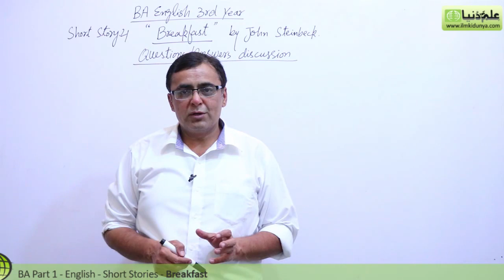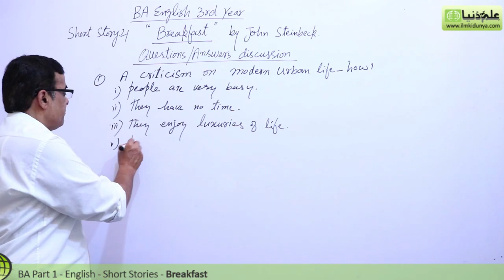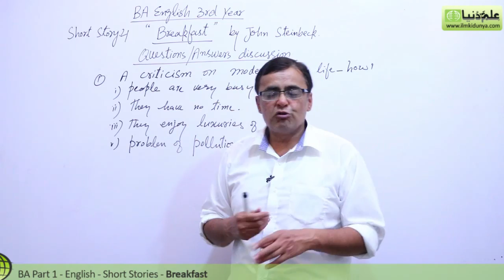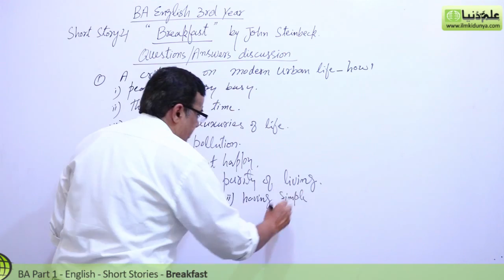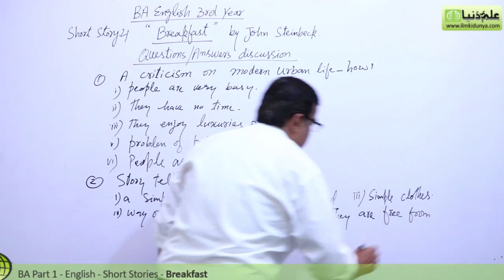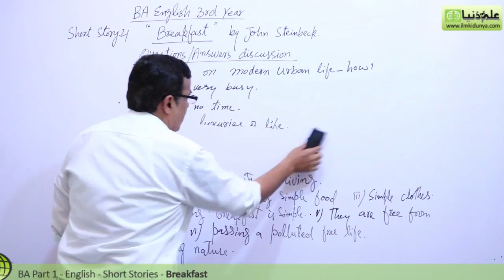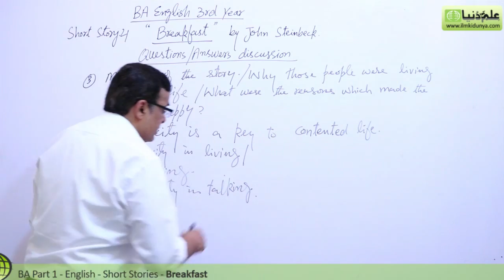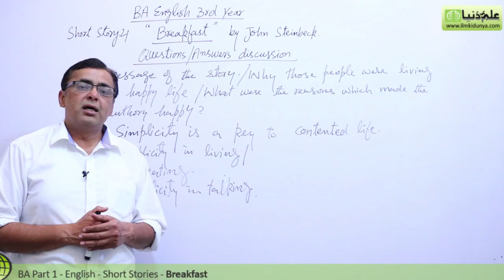BA English Short Stories, Breakfast Lec 2 - BA Part 1 - BA English Book 2 Short Stories PU/SU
"BA English Short Stories 4 Breakfast" Online lectures for BA English Part 1 by Mr.Shahid Bhatti.

In this video following sub topics have been taught:

- Question Answer
- Discussion